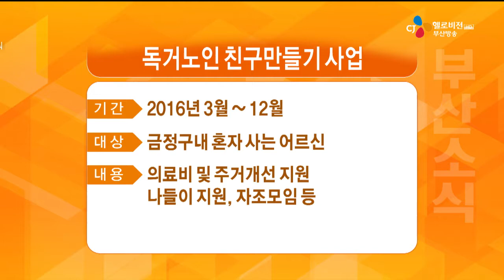지역소식 (16. 08. 02)